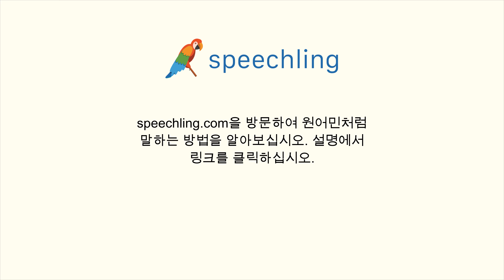프랑스어로 "당신 물건들은 다 여기 있어요." 말하는 법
남자 목소리 :
Tes affaires sont toutes ici.

남성 음성 번역 :
당신 물건들은 다 여기 있어요.